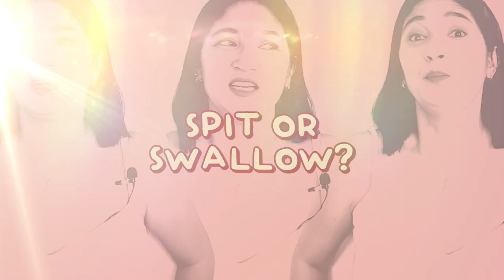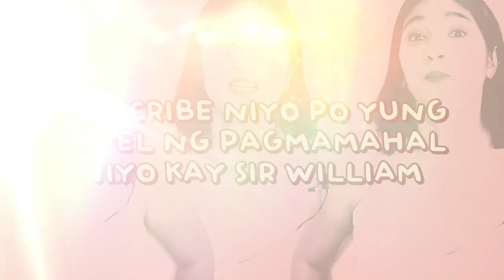PAYO NI YAYO: HONEST ANSWERS SA RANDOM QUESTIONS | YAYO AGUILA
Since inaayos ko pa ang first topic natin for “Payo ni Yayo” dahil gusto ko makapagbigay ng magagandang payo sa inyo, ito muna tayo ngayon! Sasagutin ko ang random questions niyo as honestly as possible para makilala niyo pa ako more! Please send in any topic na gusto niyo pagusapan or mga questions na gusto niyong sagutin ko! Bawal mahiya! Excited ako!

Reminder: This MY vlog, so everything is based on MY opinion, MY thoughts, and MY perspective. What I say or think do not fall under the beliefs of anyone else but my own. ;)

Thank you to my VIVA family, my Bosses (Boss Vic, Boss Vince, Boss Veronique, Boss VR, Boss Val, Boss Van), and my new OomphTV family, and of course to YOU—my subsribers! Inspired to learn new things and have a better 2021!